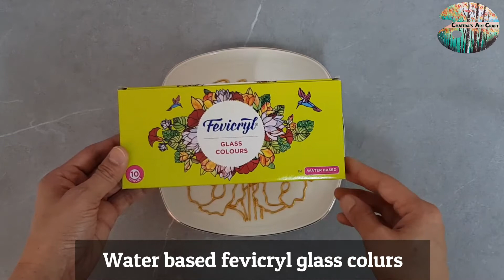How to paint on a ceramic plate| Painting on ceramic plate |Ceramic plate painting ideas| Wall decor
Follow on -
  0:00  Ceramic plate painting
00:32  Tracing
01:57  Out lining
04:30  Color the petals
11:09  Color the buds
12:32  Apply varnish